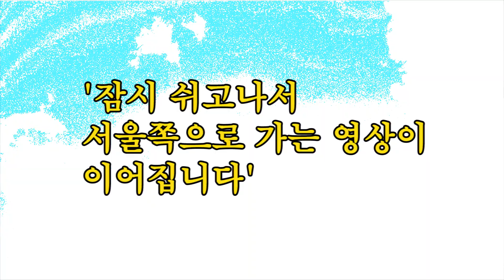미음나루고개 자전거 왕복 ( Miumnaru Hill Bike Round Trip)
모바일 폰을 자전거 핸들바에 거치하고 찍은 두번째 영상으로 한강북단  자전거길의 최난코스인 미음나루 고갯길을 왕복으로 라이딩한 영상입니다.
힘든 업힐과 울퉁불퉁한 길에 핸들이 흔들리니 활영 영상 또한 많이 흔들립니다.

[This is the second video taken with the mobile phone mounted on the handlebar of a bicycle. This is the video of riding the Miumnaru Pass, the most difficult course on the northern part of the Han River, in a round trip.
As the steering wheel swings on the hard uphill and bumpy roads, the video of the action also shakes a lot.]